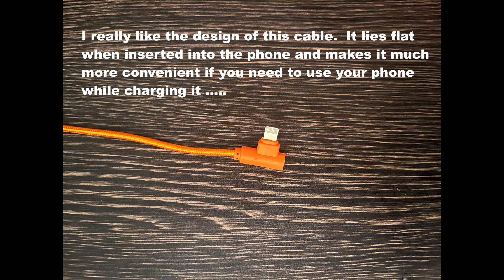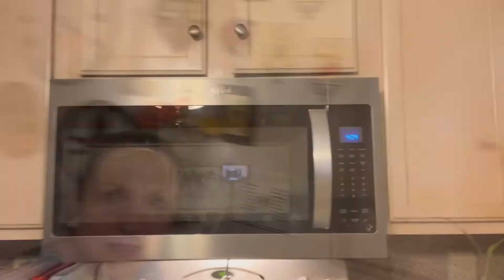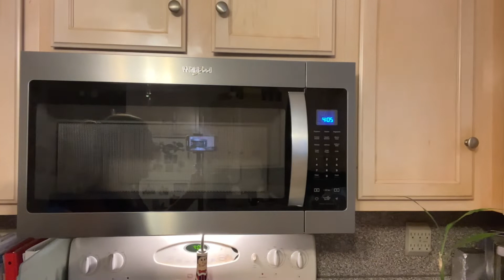Show & Tell August 26, 2022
Here's another Show & Tell Video Why do I do these ? Because I think that if I like something you might too !

iPhone Charger, 3 Packs 10FT 90 Degree Charging Cable MFi Certified USB Lightning Cable Nylon Braided Fast Charging Cord Compatible for iPhone 13/12/1

Rock Cloud Portable Beach Table Aluminum Ultralight Folding Camping Table, Yellow

U.S. Art Supply 5.5" x 8.5" Watercolor Book, 2 Pack, 76 Sheets, 110 lb (230 GSM) - Linen-Bound Hardcover Artists Paper Pads - Acid-Free, Cold-Pressed

E-Cloth.com

PRETTYGARDEN Summer Dress for Women Short Sleeve V Neck Ruffled Floral Swing A-Line Dresses(Rose Red,Large)

Blooming Jelly Womens White Chiffon Blouses Short Sleeve V Neck Shirts Summer Casual Polka Dot Tops (L,White)

Free Membership